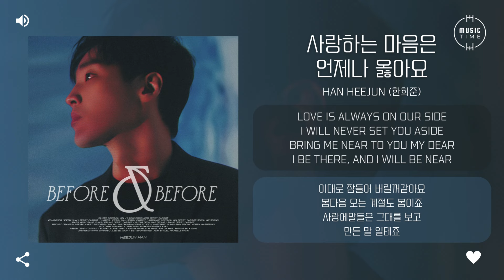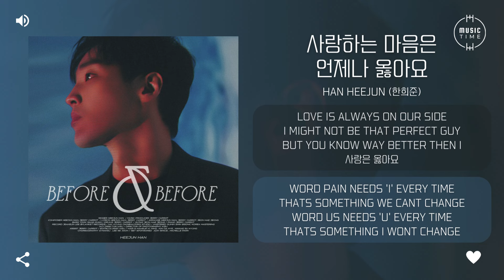HAN HEEJUN (한희준) - 사랑하는 마음은 언제나 옳아요 (Yours truly) [가사]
아티스트:한희준
유형:싱글
장르:알앤비/소울
스타일:알앤비
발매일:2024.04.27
유통사:지니뮤직, Stone Music Entertainment
기획사:Vlanket Records